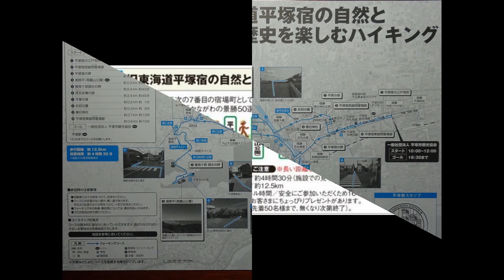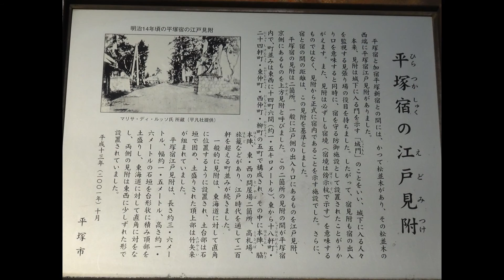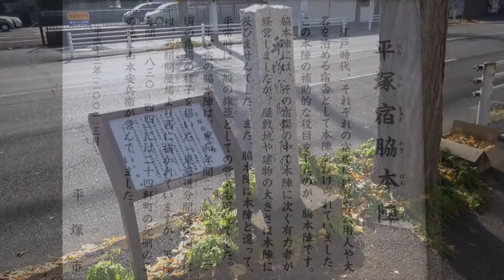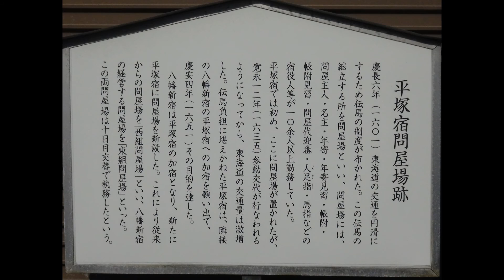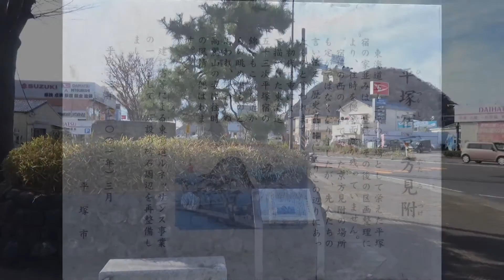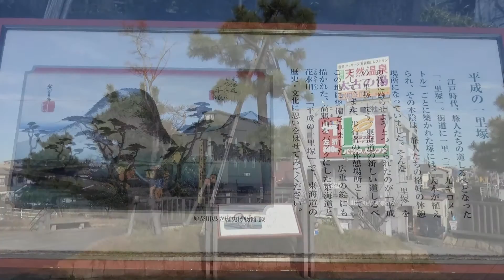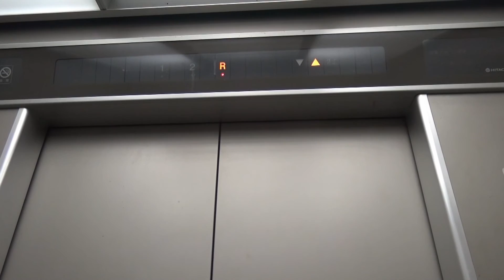JR東日本｢駅からハイキング｣ 平塚駅(1/2) 2016/12/24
2016年12月24日(土)、JR東日本｢駅からハイキング｣【旧東海道平塚宿の自然と歴史を楽しむハイキング】に参加しました。

期間：2016年10月22日(土)～12月25日(日)
起点駅：神奈川県･東海道本線平塚駅
受付場所：一般社団法人 平塚市観光協会
所要時間：約4時間30分(施設での見学時間含む)
歩行距離：約12.5km
イベントゴール時間：１６：３０まで
コースの特長：自然ハイキングコース、文化･歴史をめぐるコース
コースグレード：ややアップダウン
コース：平塚駅→スタート/一般社団法人 平塚市観光協会→平塚宿の江戸見附→平塚宿西組問屋場跡→平塚宿の碑→湘南平(高麗山公園)→曽我十郎硯水の碑→虎女住庵の跡→平塚の塚→お初の墓→春日神社→平塚宿東組問屋場跡→ゴール/一般社団法人 平塚市観光協会→平塚駅

〈参加データ〉
スタート：一般社団法人 平塚市観光協会 11時45分
ゴール：一般社団法人 平塚市観光協会 15時54分
参加時間：4時間09分
駅ハイチャレンジトータル距離数：276.0km
トータル参加コース数(2016年度)：30コース
合計チケット数：2枚
実際に歩いたコース：設定コース通り

〈コメント〉
平塚駅起点の駅ハイは、3回めの参加です。
前編は、スタートから湘南平(高麗山公園)までの映像です。
湘南平へは、駅ハイで2回訪れていました。今回も自然歩道経由かと思いましたが、単調な車道を登るコースで、かなりきつかったです。

〈参考資料〉
｢参加者配付用コースマップ｣
｢湘南ひらつか観光マップ｣(平塚市観光協会発行パンフレット)

next　JR東日本｢駅からハイキング｣　平塚駅(2/2)　2016/12/24